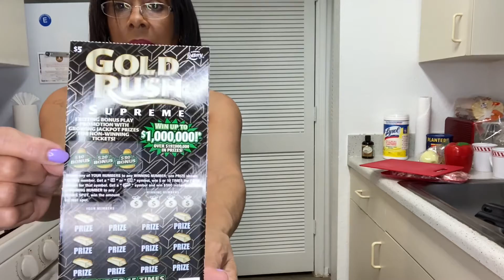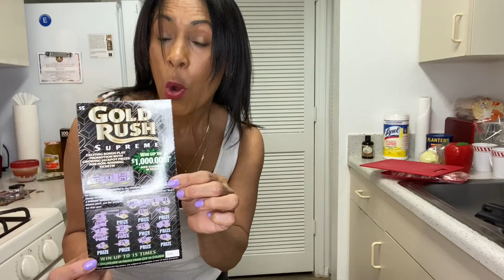LA SUERTE ME SIGUE ACOMPAÑANDO!